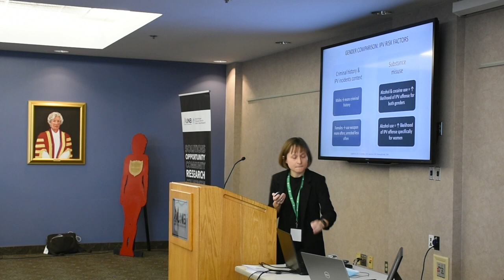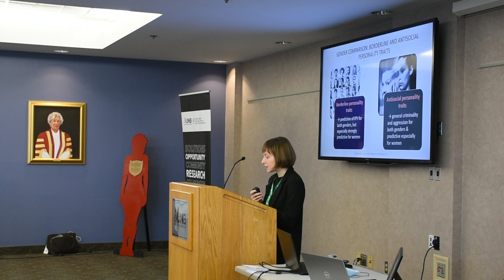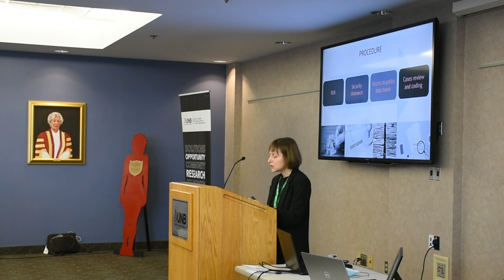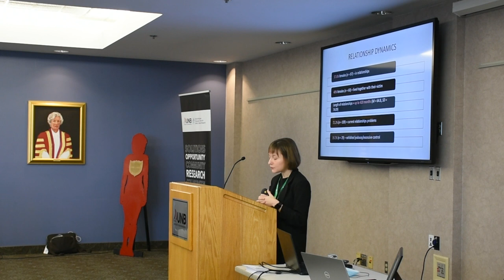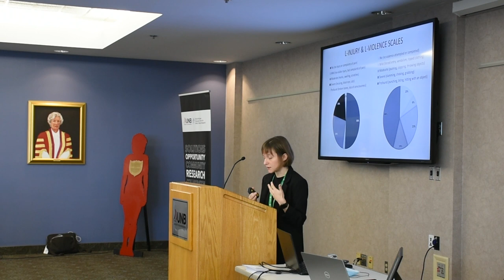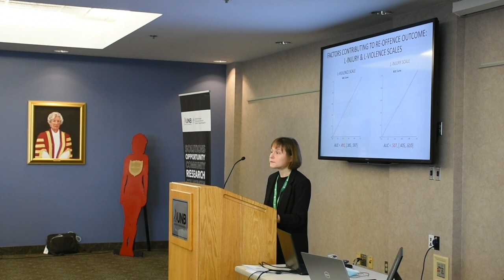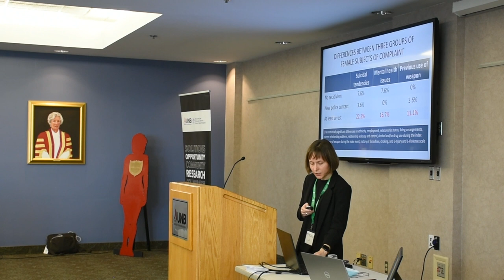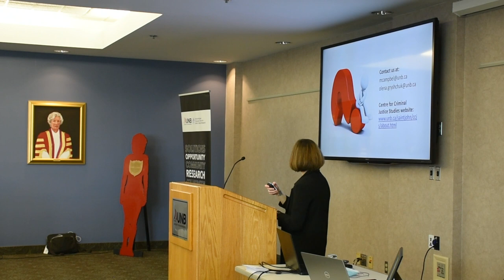Female Subject of Complaint in IPV Police Contacts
Female Subject of Complaint in IPV Police Contacts: Understanding Nuances in Subsequent Police Recontact and Recidivism Outcomes by Gryshuk, L., Campbell, MA.